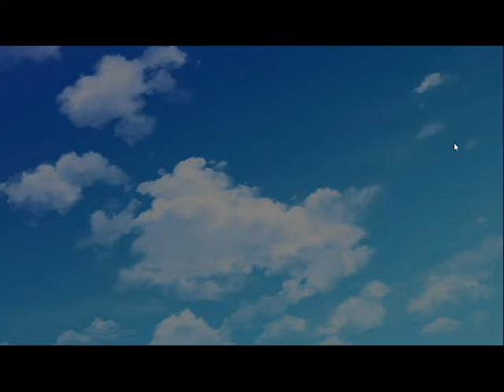NEKOPARA vol 1 PT.1 l the beggining ft.HAZCONE420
My input volume was a little low in this episode, it is fixed in the next one so don't worry.